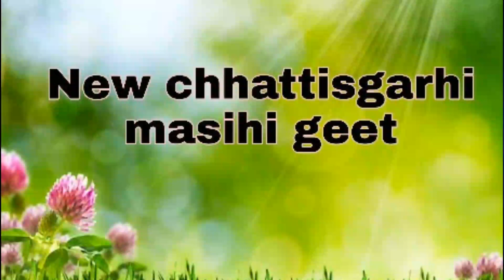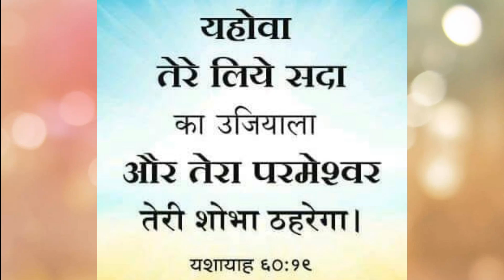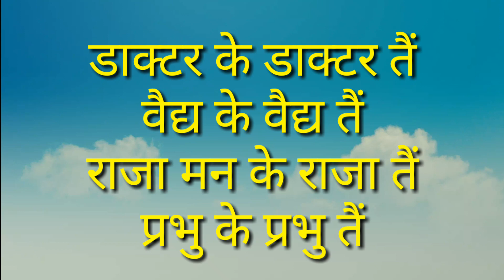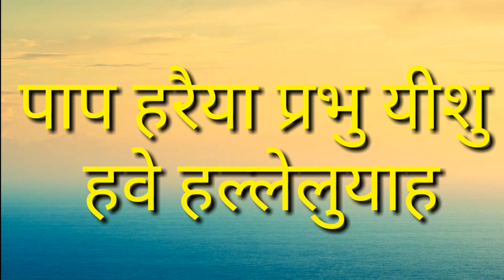new chhattisgarhi christian song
New chhattisgarhi masihi song with lyrics,
प्रभु यीशु हवे जगले महान,
छत्तीसगढ़ी मसीही गीत, यीशु मसीह के गीत